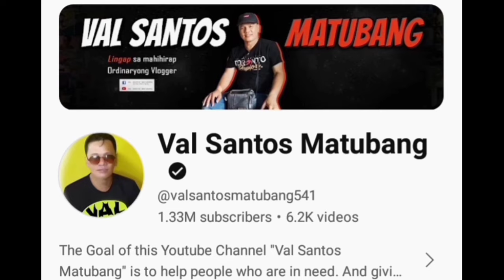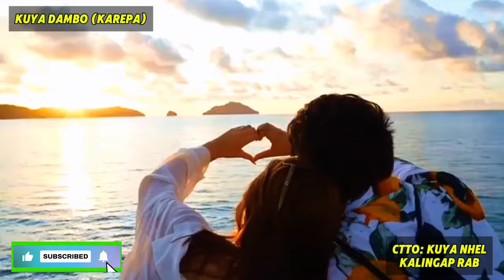PUSO ni Carla ay para sa Isang Tao Lang! May nagSalita na About sa nangyari! SINO? Alamin!